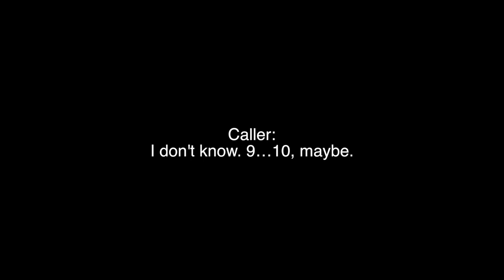"Special" Teaser Trailer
When their daughter is kidnapped by human traffickers, a mother and father desperately struggle against revealing an important family secret to investigators, that could ultimately lead to her safe return.

and earn some super cool stuff including producer credits, props, autographed scripts, DVD's, and much more!

and follow our progress/success.